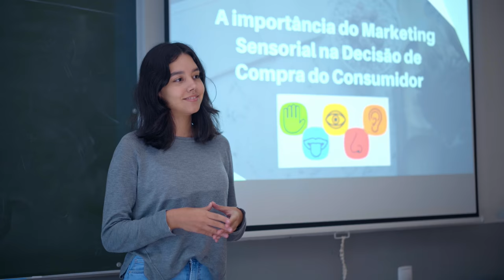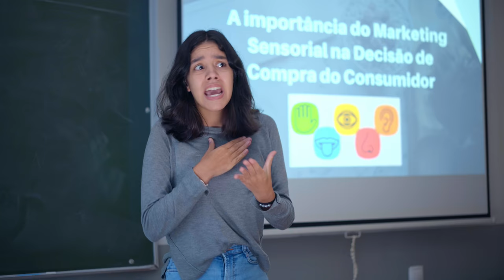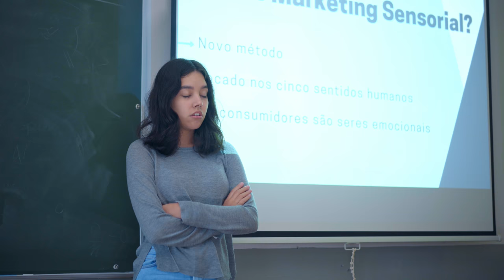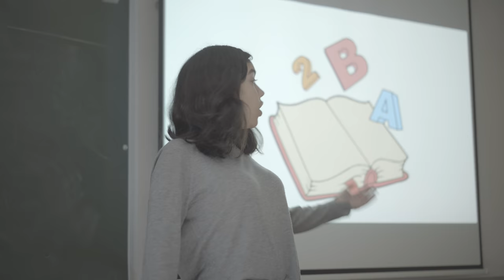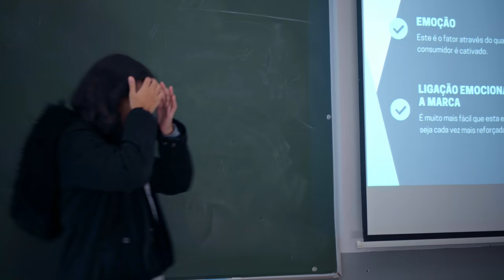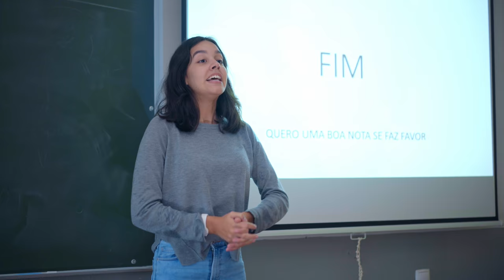O que NÃO FAZER numa APRESENTAÇÃO ORAL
Olá Creatives. Aqui fica o meu único vídeo útil até agora. Espero que gostem :D

► EDIÇÃO
Renato Arroyo: @renatoarroyoo